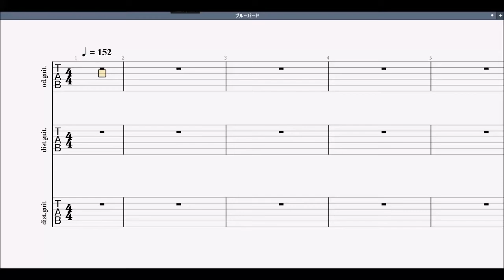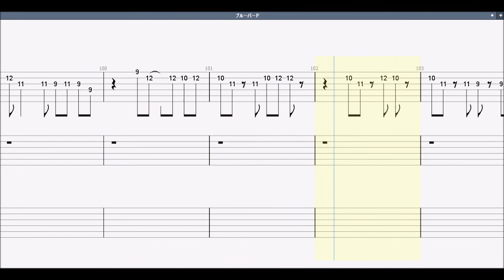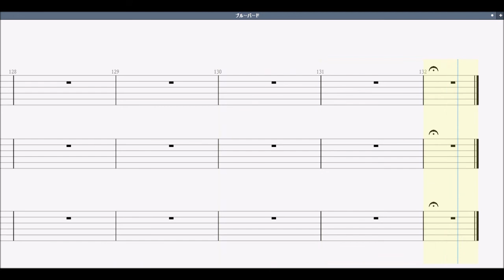いきものがかり. ブルーバード guitar tab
ankun0126 : instagram.